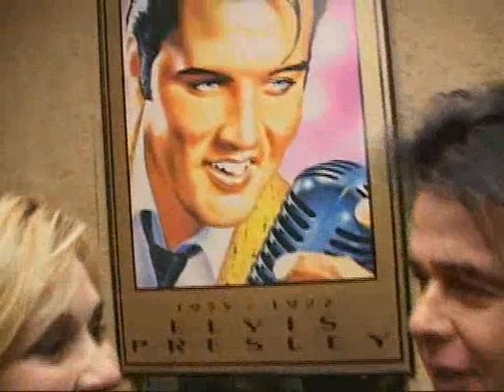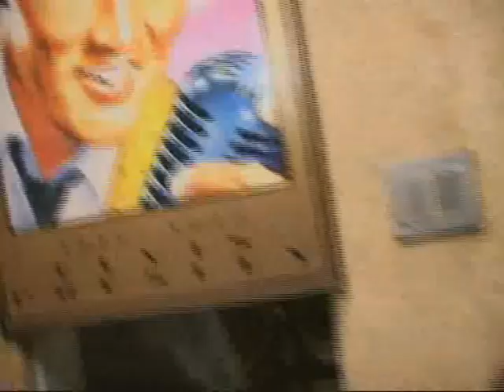Eliana Ovalle na casa de João Flávio Lemos de Moraes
Eliana Ovalle VAI na casa  de João Flávio Lemos COM O PROGRAMA Notorious DA  TV Record  ENTREVISTA Narcisa Tamborindegui, Ana Paula Gerdau Claúdia Simões .
Direção Marcos Hoffmann produção VanderlAN NADER